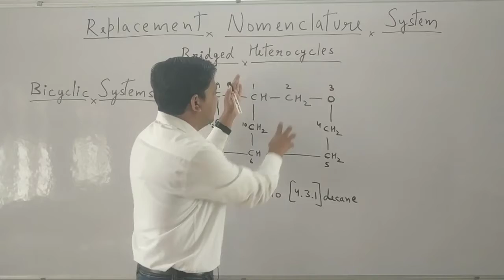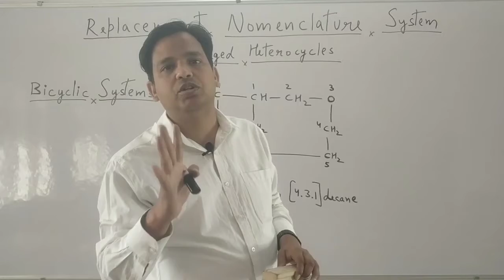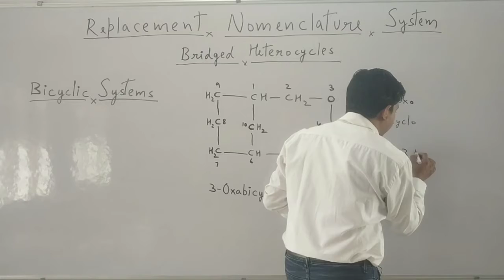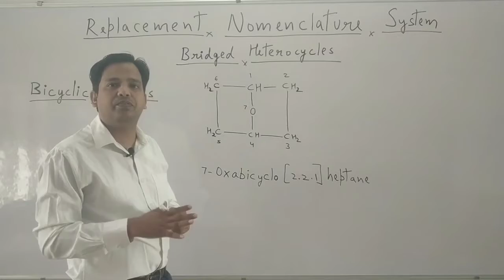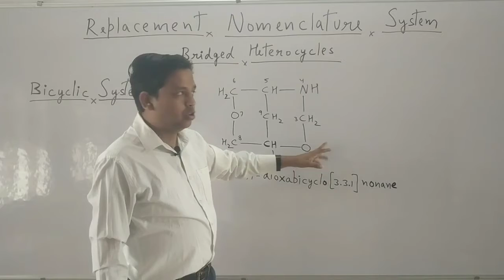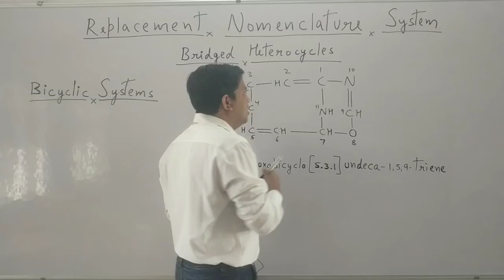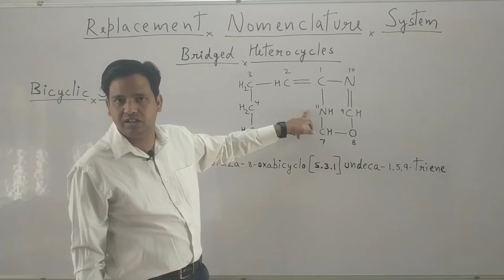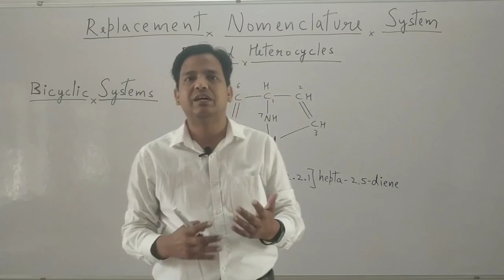M.Sc. Final Sem-III, Part-5, Replacement Nomenclature System of Bridge Heterocyclic Compounds